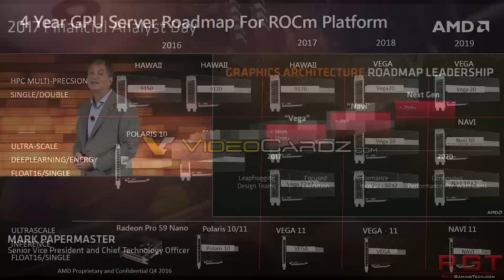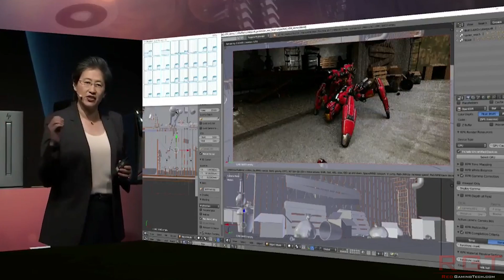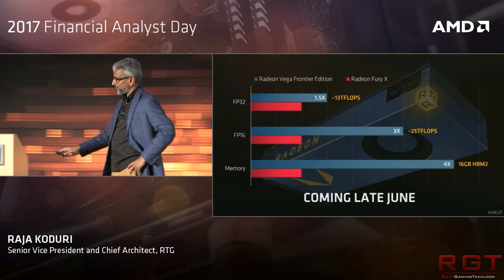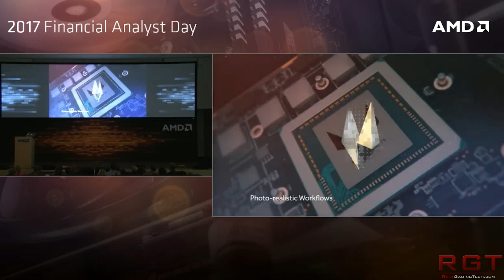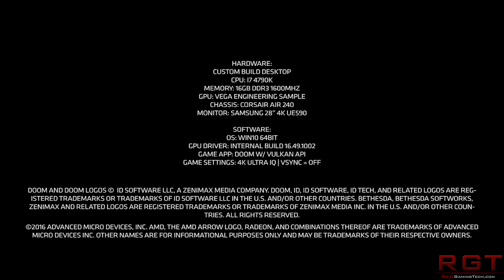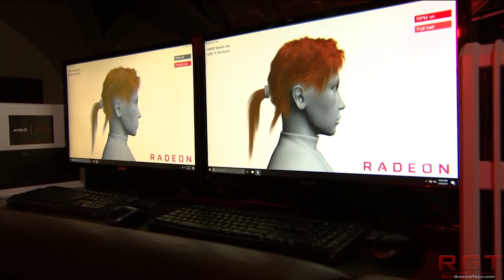AMD RX Vega 11 Series Not Releasing Until Late 2017 or Early 2018 | RUMOR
According to rumor, the AMD RX Vega 11, the lower end GPU series of that lineup, will not be releasing until late 2017 or even possibly early 2018.